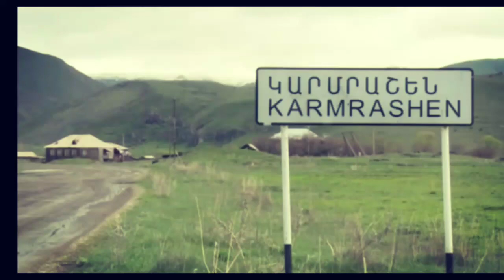Dərələyəz Mahalı Kotanlı kəndi